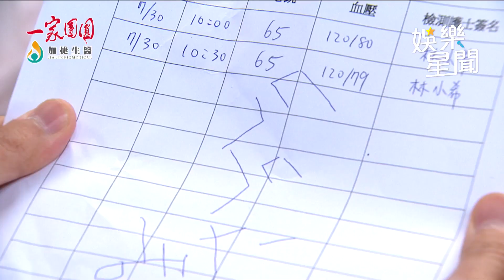一家團圓／佛祖保佑！昏死之際寫「注音文」 阿丁躺病床破案「ㄈㄟㄈㄟ」害人｜娛樂星世界